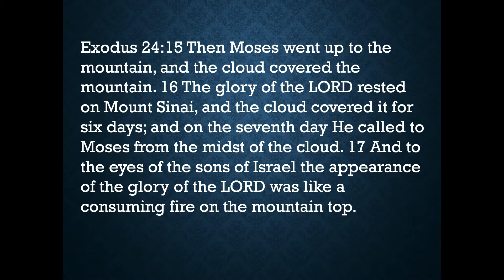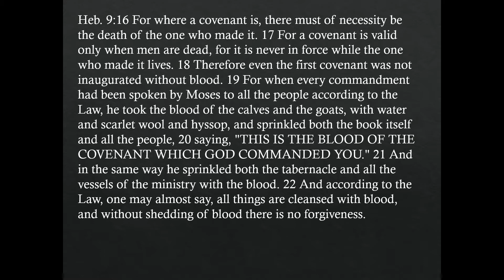"Exodus Chapters 12-40" Randy Hilburn, 01/30/2022